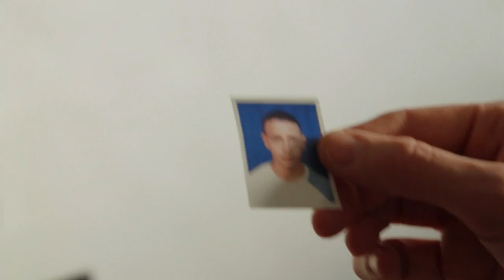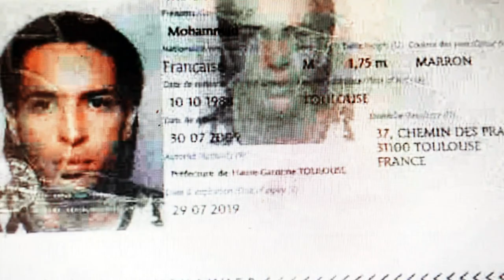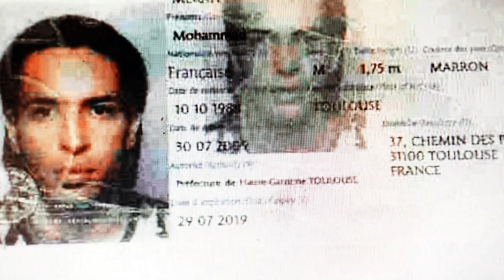Souad Merah : je suis la soeur de Mohammed Merah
En octobre dernier, six femmes de l’entourage de Souad Merah ont été interpelées à Toulouse et Albi. Elles sont suspectées de l’avoir aidée à partir en Syrie en 2014. Cette interview réalisée en 2013, peu après la tuerie de Toulouse, donne un éclairage nouveau sur la sœur de Mohammed Merah.